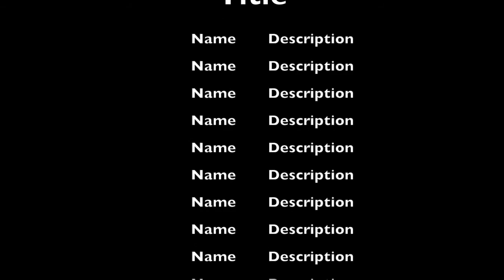Pan: Losing Neverland-Peter's Shadow Scene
Tolerant Mist's take on one of the most pivotal scenes in the world of Peter Pan.